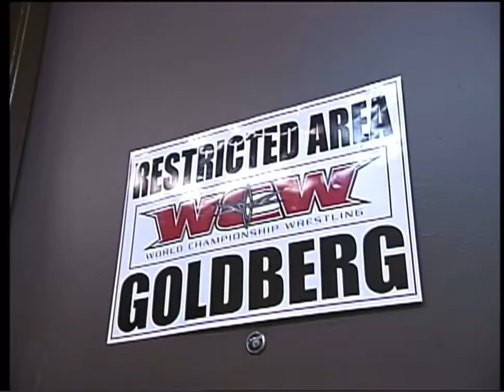Goldberg V Reno WCW Nitro 27th November 2000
Hi Im Scott Im glad you like the Goldberg videos i upload to the legend
as I've recently been diagnosed with cancer which is my i have the YouTube channel as a tribute to Goldberg to help cheer me up i put most of my time uploading videos and replying to all you great amazing supporters, if you could spare any donations such as 50p or £1 it would be much appreciated  Thank You and if not no worries i hope you enjoy the channel And I Will Continue To Upload Videos Daily On The Road To Recovery Thanks Scott